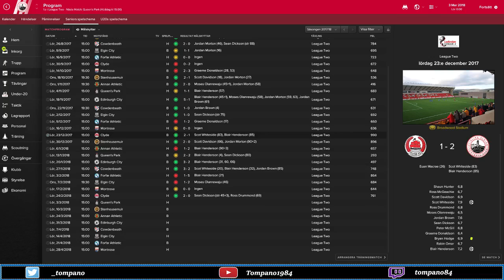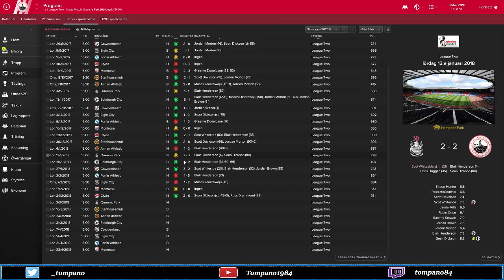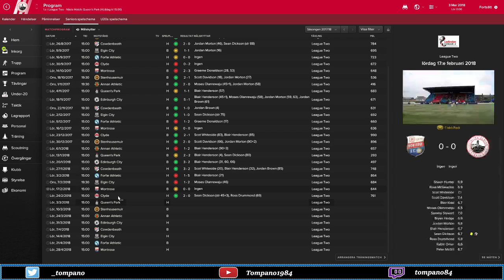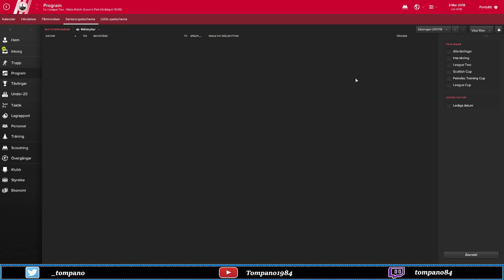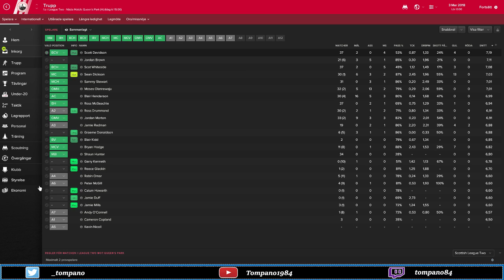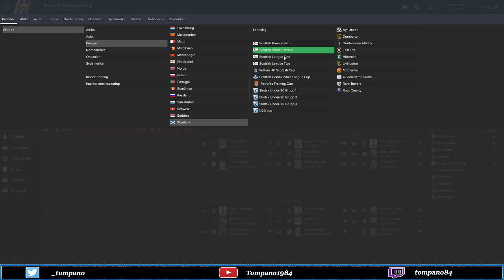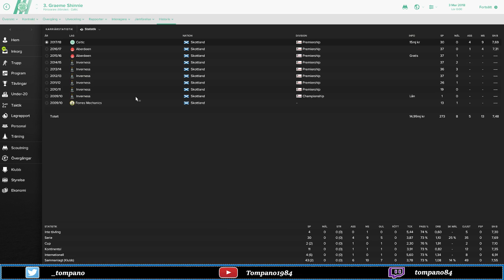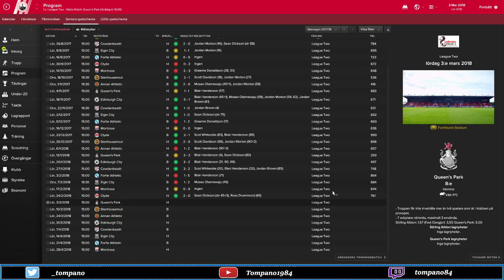Del 10 l Vi gnetar på